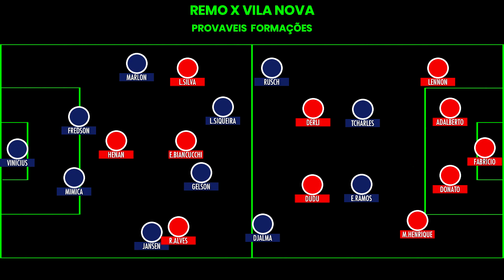REMO X VILA NOVA - SÉRIE C 2020 | Espia só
Remo e Vila Nova se enfrentam às 18h (Belém), pela quarta rodada da Série C. O jogo é no Mangueirão, em Belém. Confira como assistir o jogo, além de informações e estatísticas das equipes.